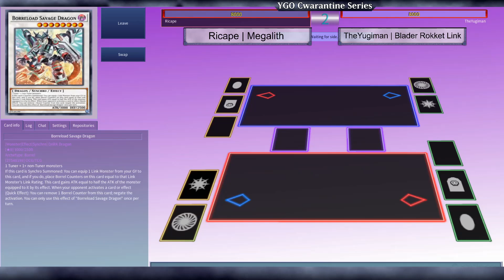Yu-Gi-Oh Cwarantine Series #8 - Top Cut! [Co-Commentary by MamboYGO]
WRESTLE WITH JEFF - PREPARE FOR DEATH.

*Timestamps*
Introduction 0:00
Top 16: 3:00
Top 8: 39:24
Semifinals: 1:05:01
Finals: 1:42:29